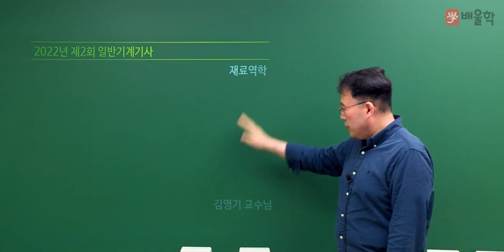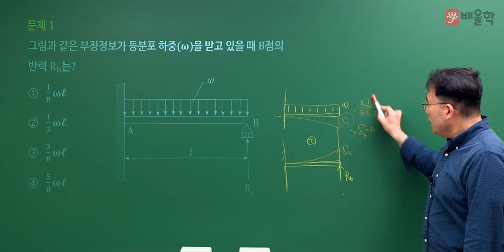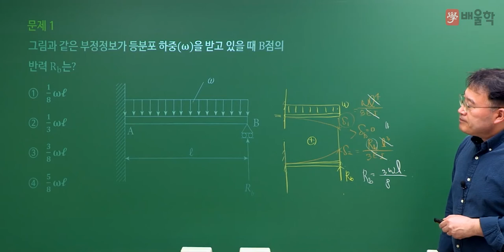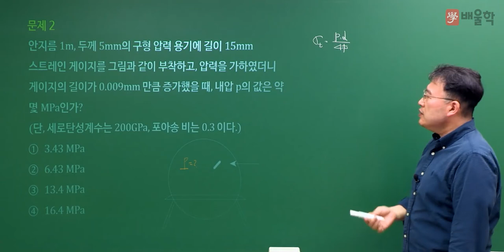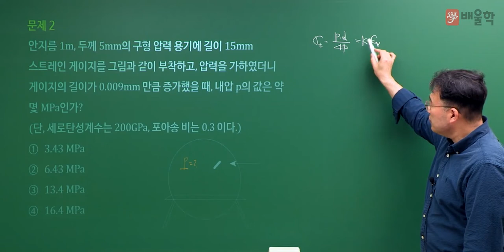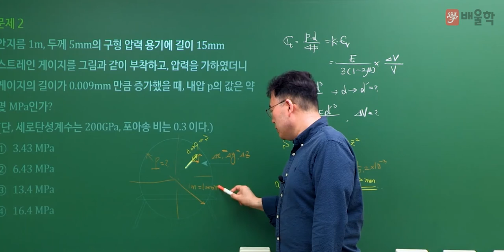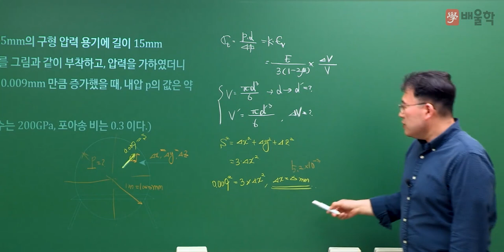[일반기계기사 필기] 2022년 2회 필기 기출 풀이 1과목 재료역학 - 김영기 교수님